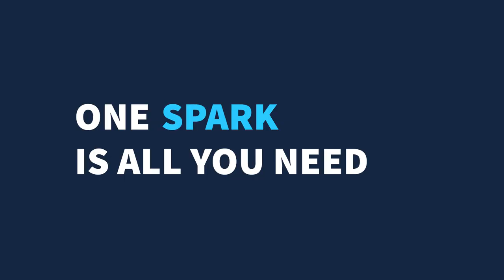Star Tales Promo | Lollypop Design Studio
Sometimes the inspiration you need to achieve your dreams can be found in stories. And we are bringing such stories to you through Star Tales, stories of People, Product, Design and Tech.

Get an opportunity to listen to the legends and their adventures on the path of success.

Star Tales - It's all about stories.

Coming soon!!